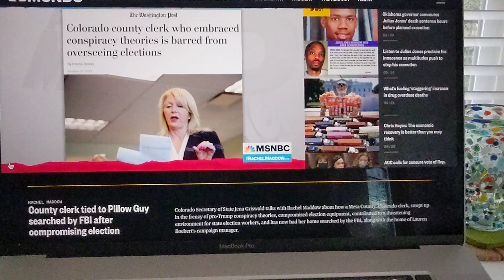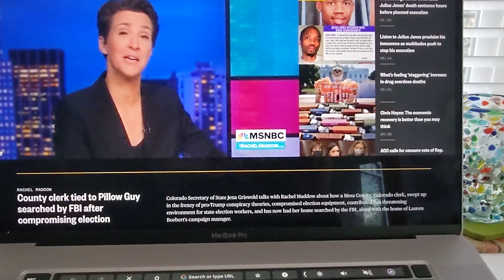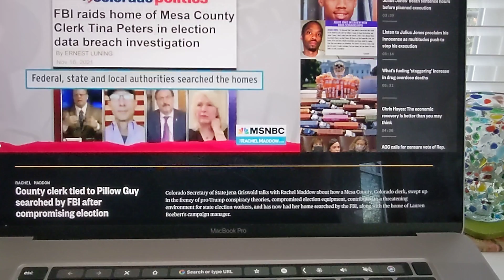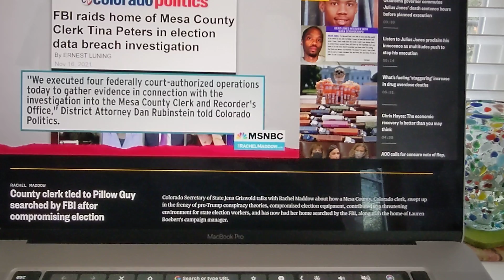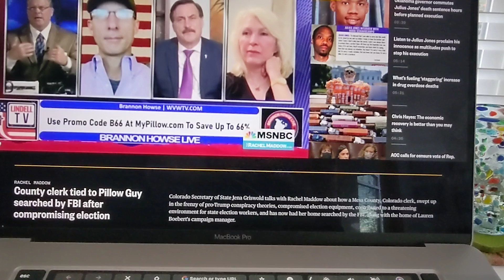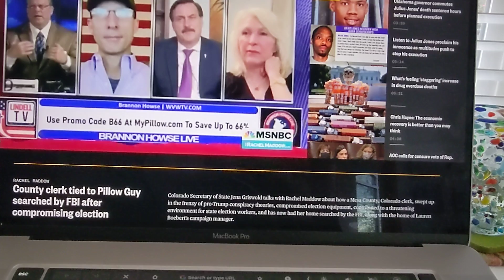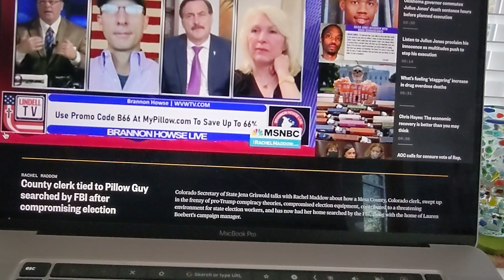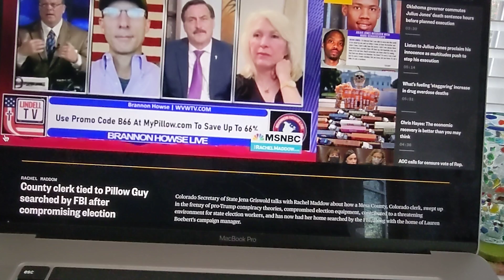Crazy Republican Mesa County Clerk Tina Peters scandal makes MSNBC'S Rachel Maddow Show--Excerpt